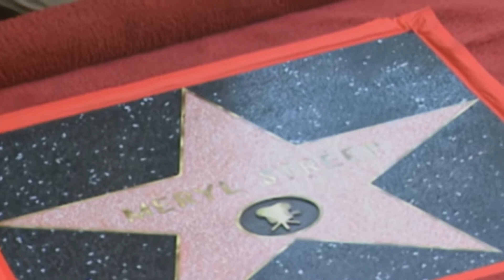Meryl Streep, Mystères et Métamorphoses - Teaser - 2020 - Musique de Laetitia Pansanel-Garric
Meryl Streep s'imaginait devenir cantatrice. Mais sa découverte des classiques du théâtre lui fait prendre une autre voie. Diplômée de l'école d'art dramatique de l'université Yale, elle fait ses premiers pas sur les planches à New York. Elle se produit aussi bien à Broadway que sur des scènes plus confidentielles et se fait remarquer par son incroyable capacité à se métamorphoser d'un rôle à l'autre.
Puis, le cinéma lui ouvre ses portes. De «Voyage au bout de l'enfer» à «Mamma Mia !», en passant par «Le Choix de Sophie», «Out of Africa», «Sur la route de Madison» ou «Le diable s'habille en Prada», Meryl Streep a su faire les bons choix pour suivre une trajectoire hors norme.

Réalisation : Charles-Antoine de Rouvre
Diffusion : Arte
Production : Zeta Productions (2020)
Durée : 52min